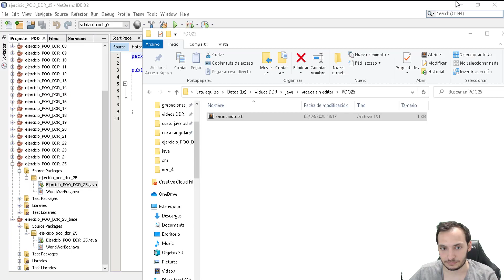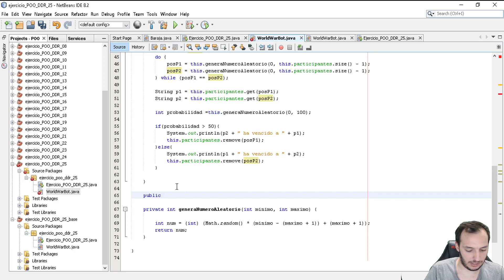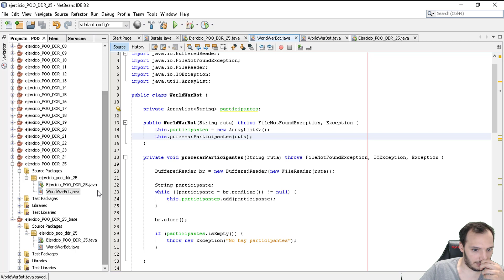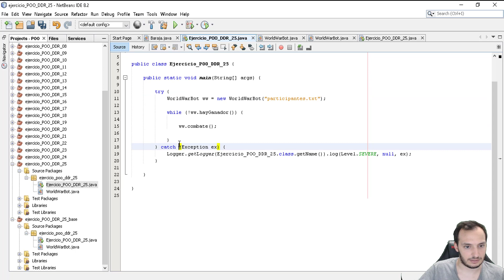Ejercicios Java - POO #25 - World War Bot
- Enunciado:

25. Vamos a hacer el world war bot en Java.

Para ello, con un fichero de texto, donde estaran los participantes.

La clase tendrá los siguientes metodos:

 - procesarParticipantes(String ruta): le pasamos la ruta del fichero y procesamos los participantes.
 - mostrarParticipantes(): muestra los participantes
 - combate(): muestra dos participantes y uno de los 2 caera (50% de probabilidad).
 - hayGanador(): indica si hay ganador.
 - mostrarGanador(): muestra el ganador si lo hay